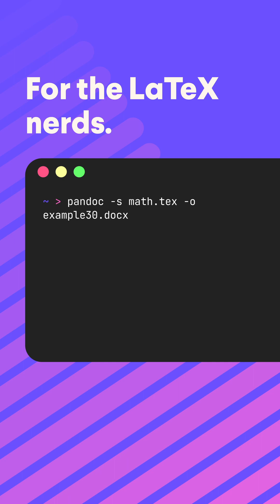I will make it LaTeX!!! (best terminal tools)